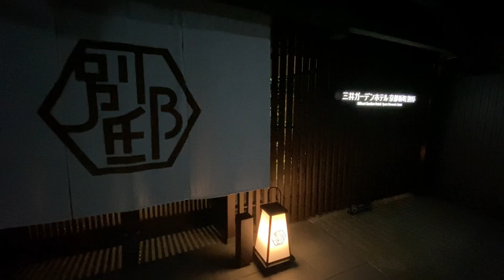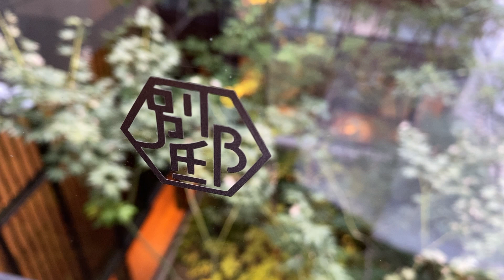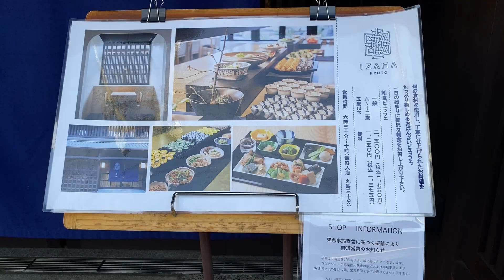【京都】『三井ガーデンホテル京都新町別邸』/ 近況ゆるり報告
今回は「三井ガーデンホテル京都新町 別邸」に宿泊しました。

このチャンネルRobbie Loungeでは、誰もが安心して泊まれるユニークでお洒落なホテルでの宿泊体験を共有しています。

おうちに居ながら、お泊まり気分。
次の旅先は、どこにしようか。
世界を巡るホテル旅、まだまだ続きます。

①宿泊施設に関する最新情報は直接施設ホームページをご確認ください。
②実際に宿泊されていない方による悪質な書き込みを防ぐため、「宿泊施設に対する」ネガティブなコメントはお控えください。

Robbie Lounge